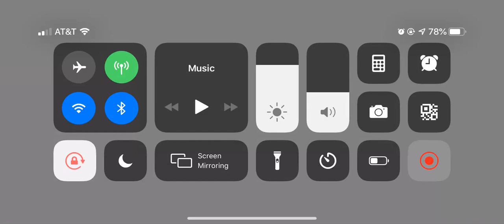Lost Woods Reuploaded(Piano)-Sky: Children of the Light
Hiya! So on my previous lost woods video, I commented I was going to upload a fixed version because I played some of the notes wrong and I also decided to play with another instrument just so it wouldn’t be more repetitive as it is lol. So far, I think the piano is my favorite instrument to play in Sky. It just sounds so nice.

Thank you thatgamecompany for the variety of instruments!